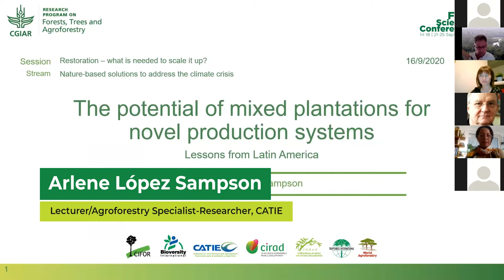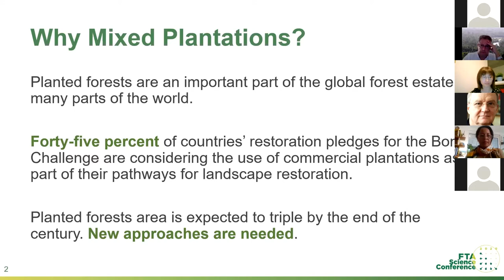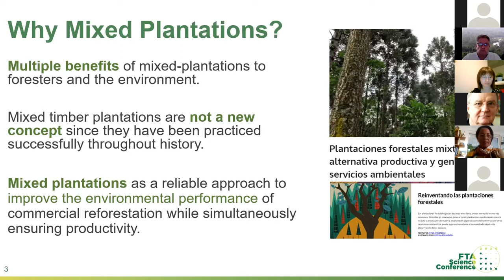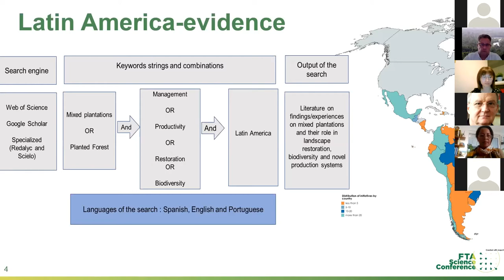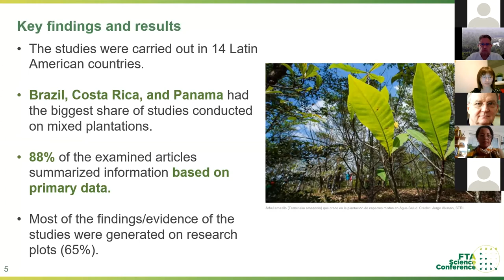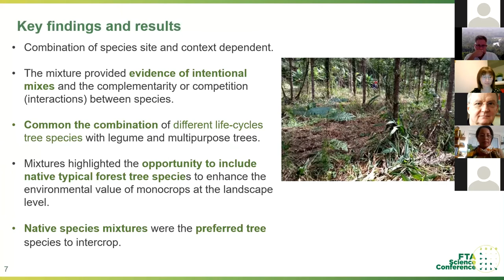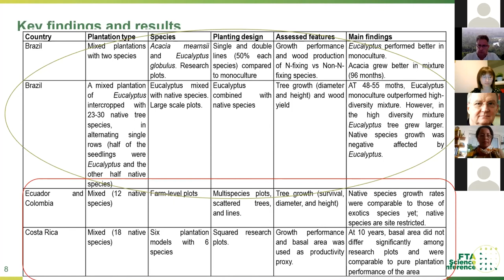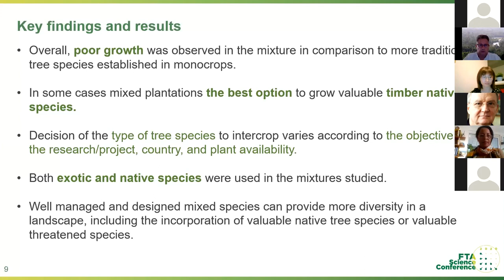FTA 2020 Science Conference - Arlene López Sampson, 16 September - Keynote speech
Arlene López Sampson, Lecturer/Agroforestry Specialist-Researcher, CATIE. "The Potential of mixed plantations for novel production system" - 16 September 2020.